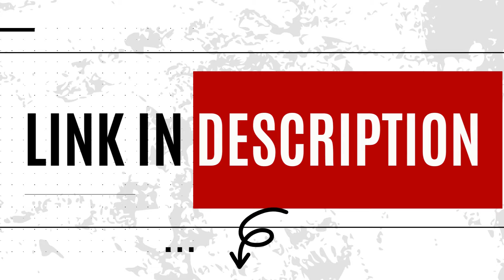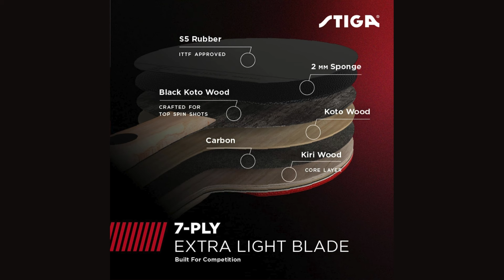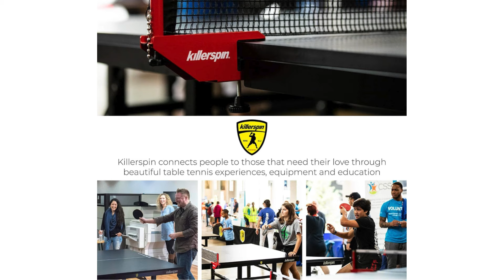Top 5 Best Ping Pong Paddles on Amazon | Best Table Tennis Rackets 2024 | Best Amazon Products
Killerspin JET 800 SPEED N2
PRO SPIN Ping Pong Paddles
STIGA Pro Carbon Table Tennis Racket
Killerspin JET200 Ping Pong Paddle
STIGA Raptor Ping Pong Paddle